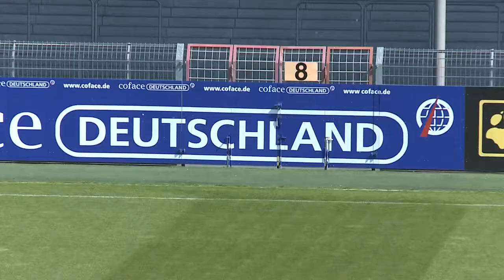Um den Block mit... Sami Allagui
Unsere Redakteurin Anna traf den erfolgreichen jungen Fußballer Sami Allagui in seiner sportlichen Heimat Mainz und sprach mit Ihm über seine Karriere, seine Kindheit in Deutschland, sowie seine Herkunft und Verbindung nach Tunesien.
Checkt das Video!